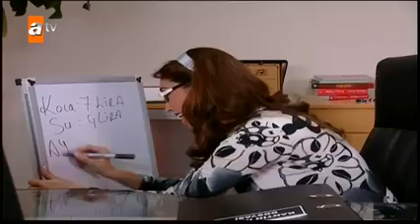Selena 52-ci bölüm (ATV).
Selena 52
Kanala abunə olun ve videolara Like atmayı unutmayın.